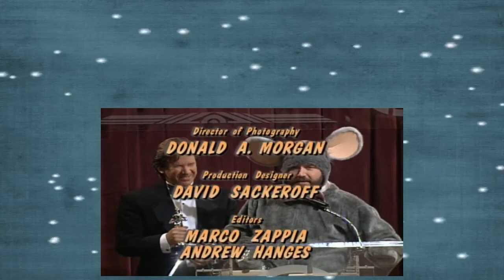Home Improvement S05E06 Let Them Eat Cake